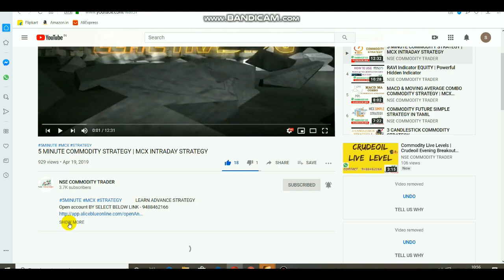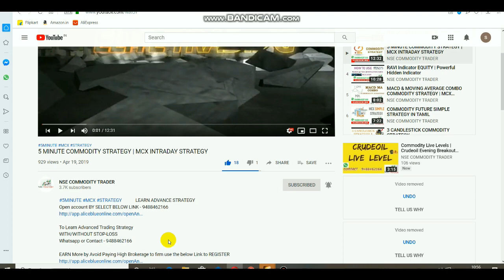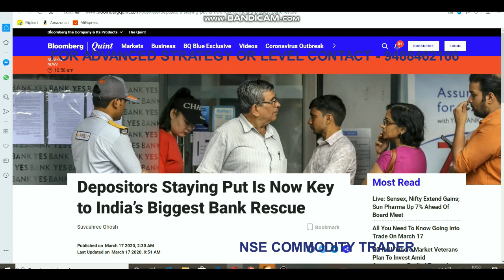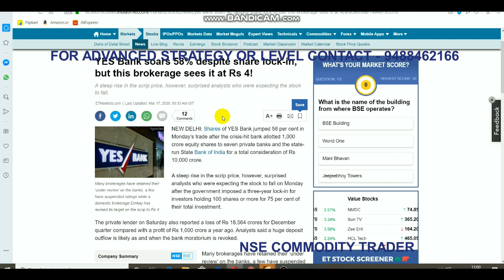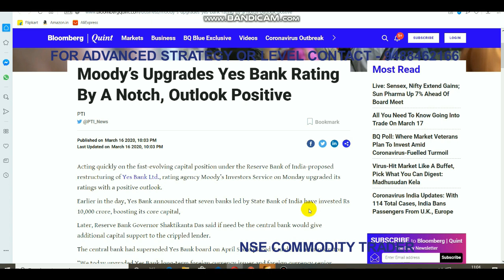Yes Bank Latest News and Update for Future Trading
To Open Account Select CLICK Link -  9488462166

This Video about Yes bank latest News and  Updates